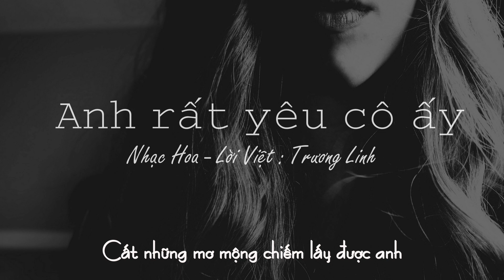Anh rất yêu cô ấy - F.I.R ( Nhạc Hoa - Lời Việt)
Lời Việt: Trương Linh
Trong thâm tâm anh đã tìm cách rời xa
Nói thêm trở nên nhạt nhoà
Cứ đi tìm một lối ra
Đôi khi em cố giữ chặt lấy tình yêu
Bao lời bay theo gió chiều
Bỏ lại nơi đây quạnh hiu
Bóng dáng dịu dàng ai kia cho người trông ngóng
Giải thoát hết những đợi mong
Hãy trả lời thật em đi
Ai mới làm người nhớ thương
Chính cô ấy có phải không
Sự trừng phạt này quá lớn
Nhớ cô ấy có phải không
Thương hại nên dối thôi
Biết lấy lý do gì
Chấp nhận ly biệt
Cất những mơ mộng chiếm lấy được anh
Rất muốn cô ấy gần bên
Người vừa hiền lại đẹp nết
Em biết anh nhớ người ta
Đường tình nay chia xa
Sẽ chẳng níu kéo gì
Đứng lên kiêu kỳ
Đóng đôi tai lại chẳng muốn phải nghe
Anh yêu người ta